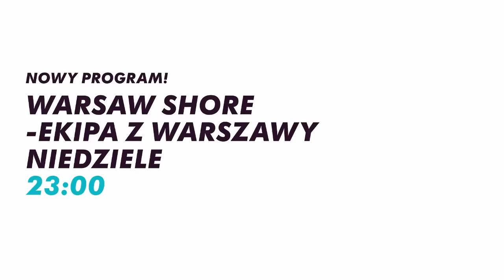Eliza - Ekipa Warsaw Shore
Poznajcie Elizę z Ekipy z Warszawy. Premiera programu już 10/11 o 23:00.

Nowe odcinki zawsze w niedzielę o 23:00.